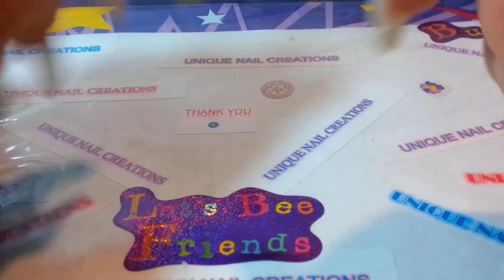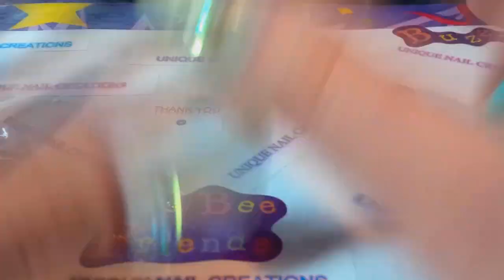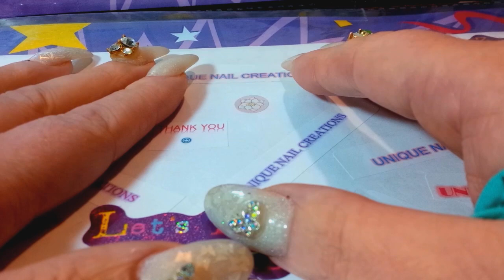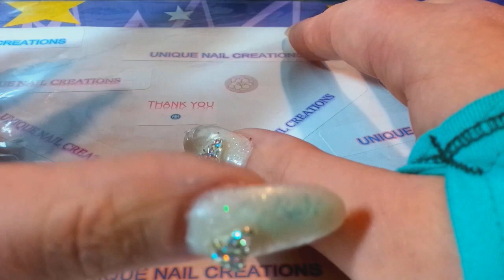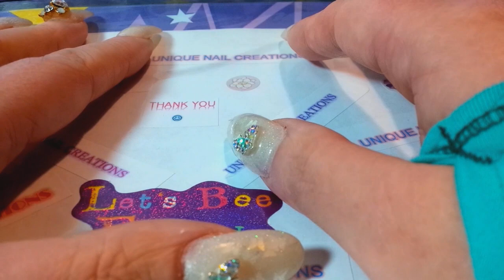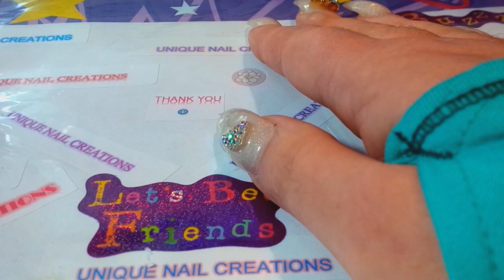Huge Thank You To Everyone!!! Unique Nail Creations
Words can not express how thankful I am to everyone!!! You are all amazing
I will update everyone when I know more
Love you all
Cheryl